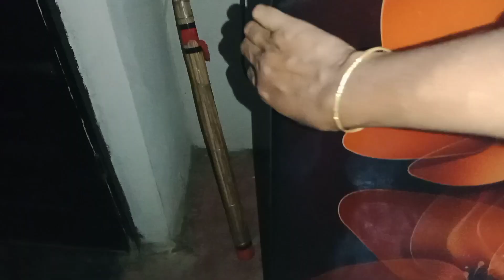বাবার বাড়ি এসে নিজের হাতে কি রান্না করলাম|নতুন গ্লাস কিনে আনলাম|Lifestyle vlog 4G